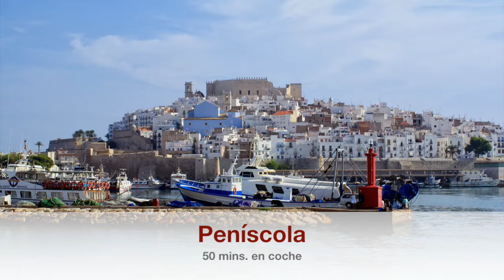Hotel Neptuno Oropesa del Mar